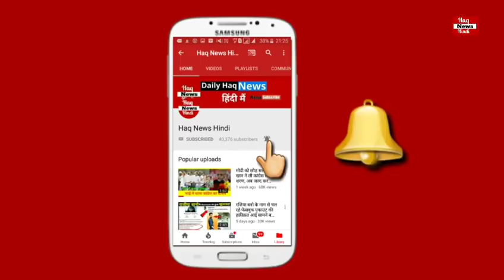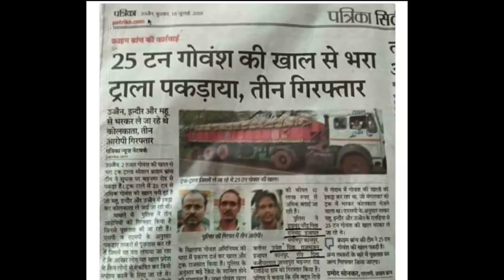3 hindu arrested with 25 tan beef..